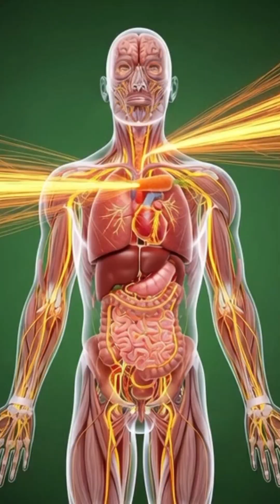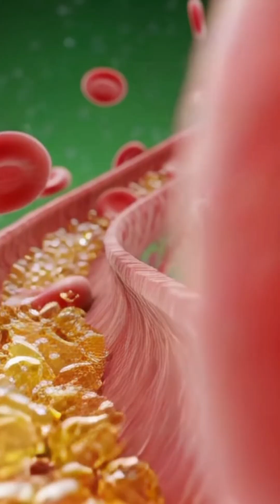How to See What Carrot Juice Really Does Inside Your Body | 3D Anatomical Breakdown#viral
Discover what truly happens inside your body when you drink carrot juice.
This cinematic 3D medical visualization shows nutrient absorption, gut microbiome benefits, full-body energy flow, and even possible allergic reactions.
If you love anatomy, health education, or hyper-realistic visuals, this video reveals the hidden world inside your body in a way you’ve never seen before.